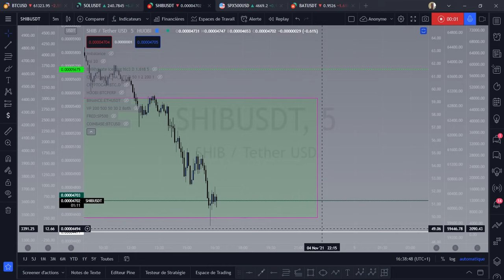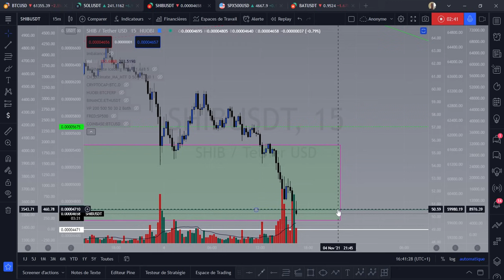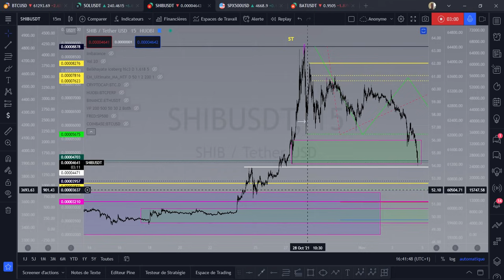Shiba Inu on attend la cause qui se met en place pour entree sniper